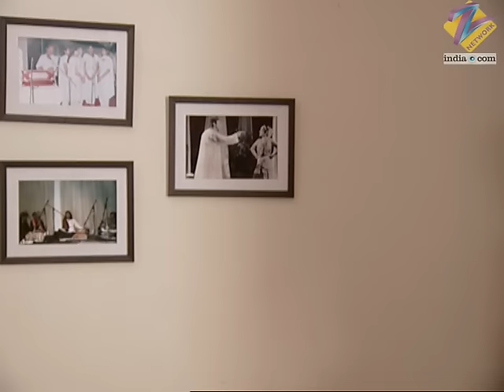Aapki Antara | Ep.19 | Vidya से क्यों मिलने आई है Mrs. Gupta? | Full Episode | ZEE TV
Show Name : Aapki Antara
Producer/Star Cast : Zaynah Vastani, Prabhleen Sandhu, Darshan Pandya, Aaina Mehta
Episode No : 19

Click here  watch Webisode on YouTube ►PLVqBLRhC9UzFSIH9FTVOIwVXr1mcnFNN6